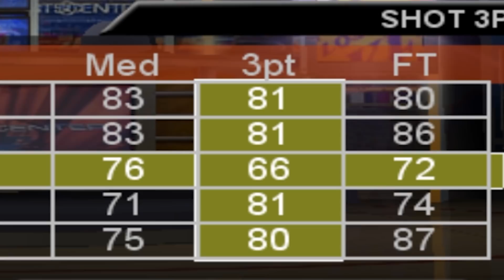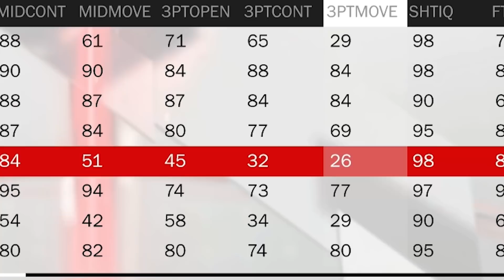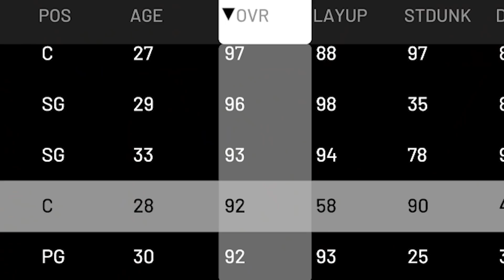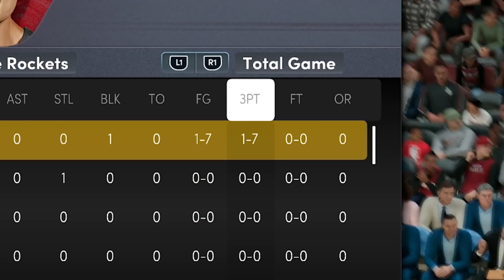Hitting A 3pt With Yao Ming In Every NBA 2K!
Today we hit a 3pt shot with Yao Ming in every NBA 2K! From NBA 2K4 to NBA 2K22!